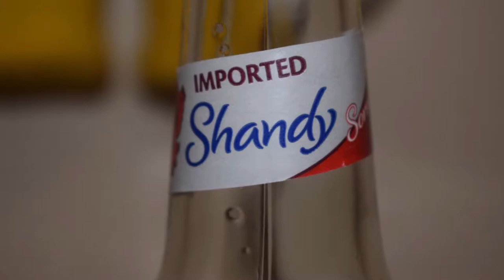Carib Shandy Sorrel pouring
Ale Degustation presents Trinidad & Tobago Shandy: Carib Shandy Sorrel pouring